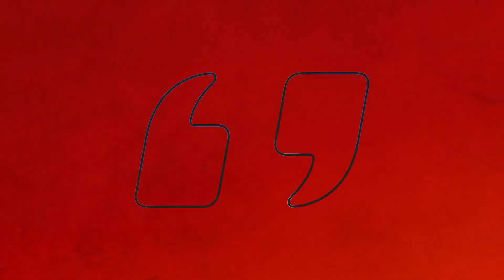Unemployment Claims Reach RECORD Highs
Amid the Coronavirus Panic, we all seem to forget that we still have an election in November, and it's very concerning to Jesse Kelly that Joe Biden's health is not becoming more and more of a discussion.